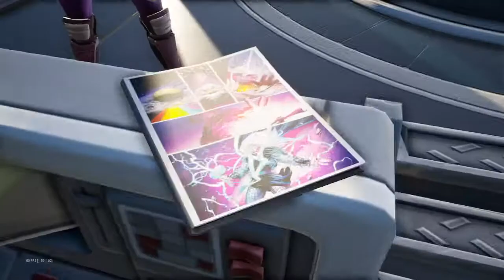Im back and better with the battle pass new chapter 2 season4